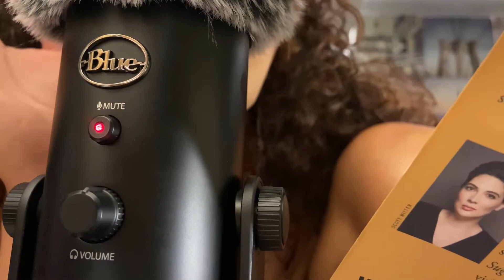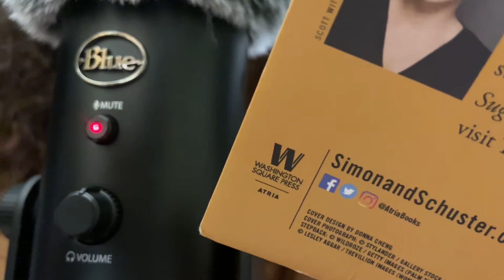ASMR| reading you to sleep (inaudible whispers)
Hi there, I hope you’re well this video is close whispers and I hope your enjoy!